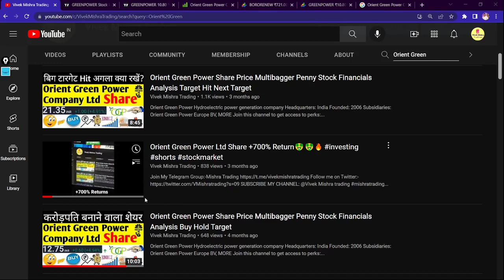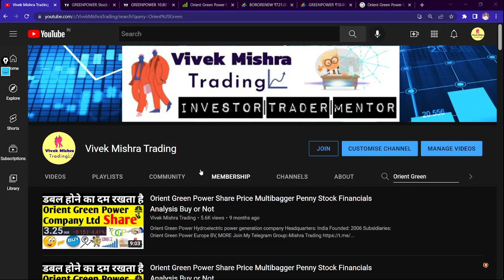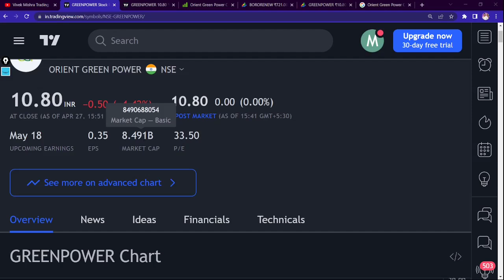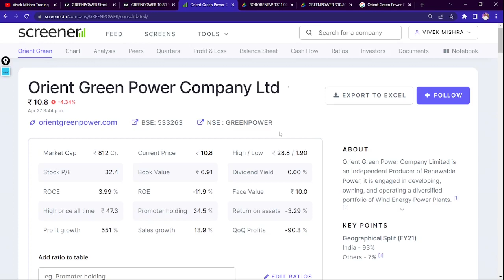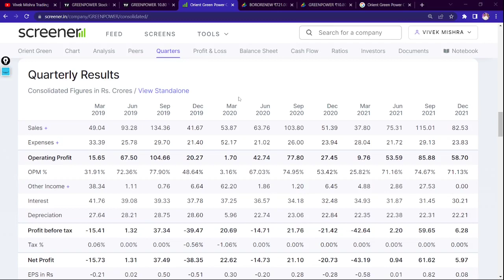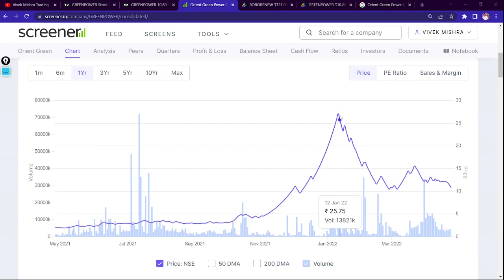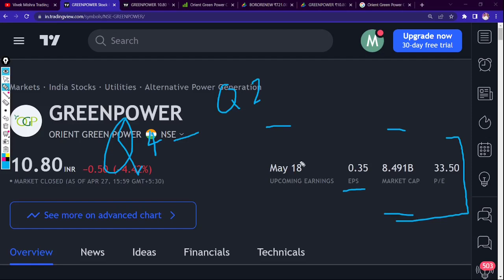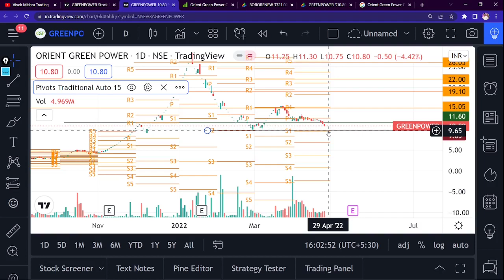Orient Green Power Share Price Multibagger Penny Stock Financials Analysis Buy Hold Next Target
Hydroelectric power generation company

Headquarters: India
Founded: 2006
Subsidiaries: Orient Green Power Europe BV, MORE

TY :)

Grateful!😇